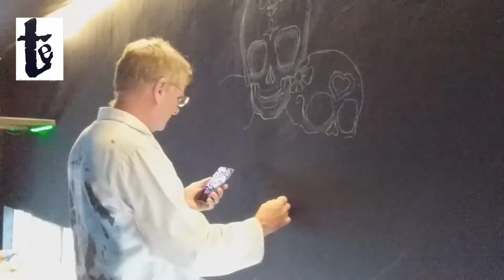Skulls n stuff.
In this video we follow the journey, fast frame, in the creation of a high impactful skull image for a dodgy pub.

Traveling Easel is a professional video review of a business.

I am a creative. I work with top South African fashion designers to produce bespoke one off garments and I work with the general public to produce intimate once off pieces. I have exhibited at Africa Fashion Week London twice. At least once a year I like produce an oil painting exhibition.